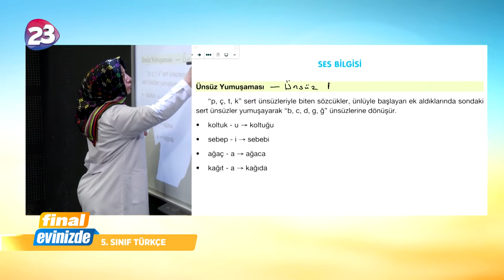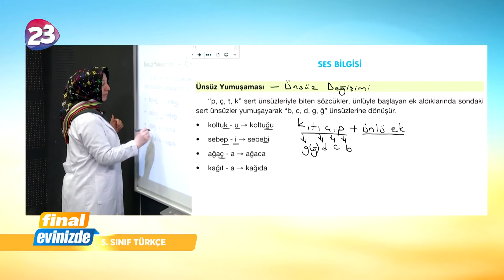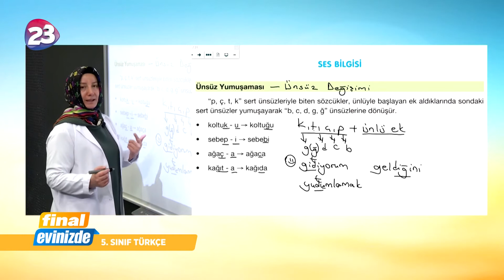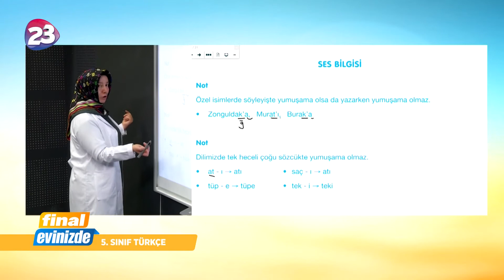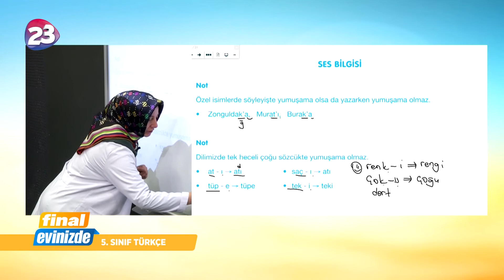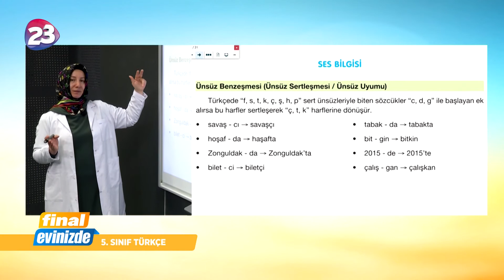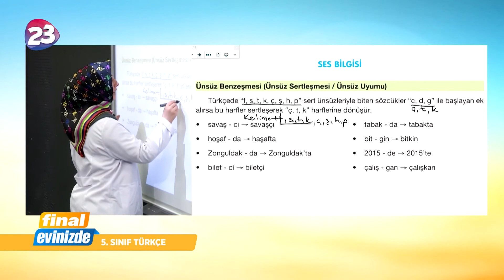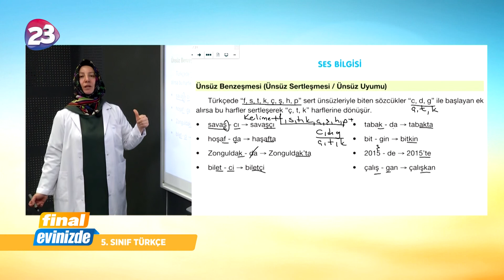5. Sınıf Türkçe Dersi / 14 Mayıs 2020 Perşembe / Final Yayınları